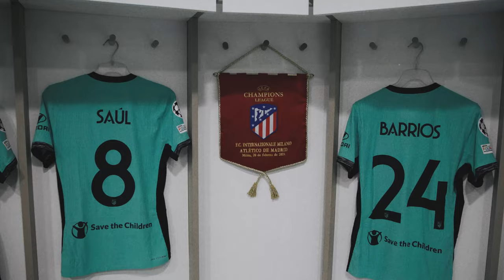🇮🇹 ¡Milán y el Giuseppe Meazza, listos para el Inter-Atleti!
El Inter y el Atlético de Madrid disputan la ida de los octavos de final de la Liga de Campeones 2023/24 en el estadio Giuseppe Meazza.

🤗 Si has disfrutado con este contenido, ayúdanos a que llegue a todos los miembros de la gran familia rojiblanca. ¡Solo tienes que darle a '𝐦𝐞 𝐠𝐮𝐬𝐭𝐚'! 👍